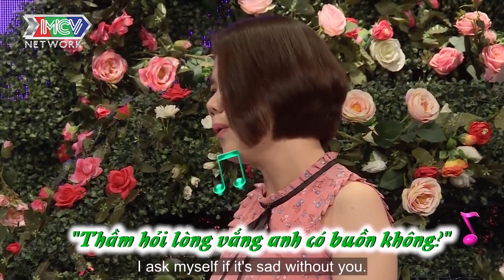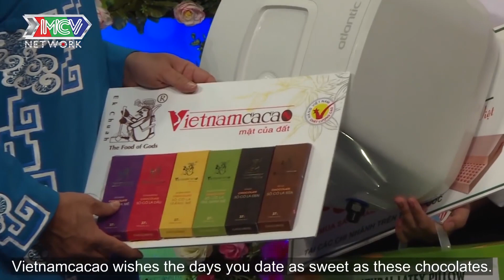Hai mẹ bàn chuyện HÁT HÒ trong đám cưới của các con, nơi mai mối trở thành SÂN KHẤU hát giao duyên